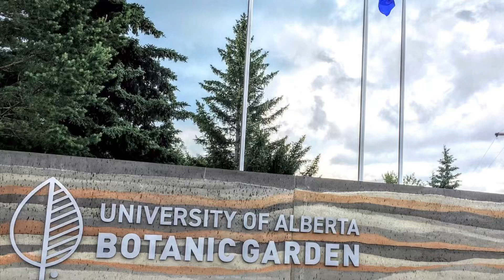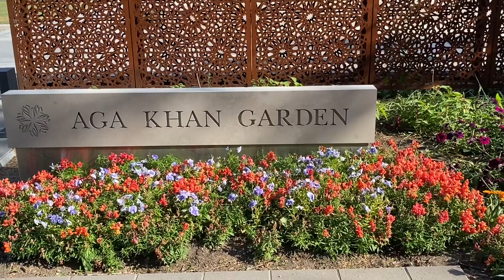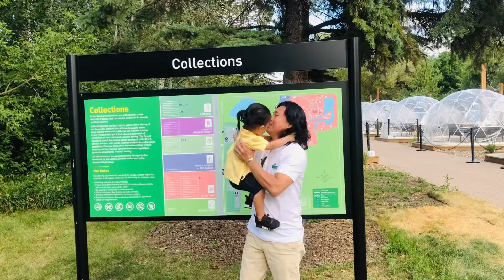University of Alberta Botanic Garden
Alberta's largest botanical garden, it was established in 1959 by the University of Alberta,
It is located approximately 3.1km west of the City o Edmonton,
(formerly the Devonian Botanic Garden- stunning 97 hectare (240-acre)